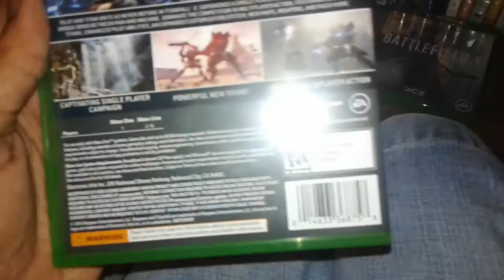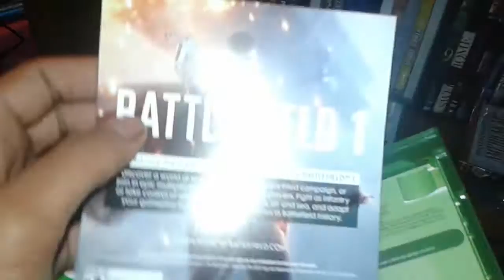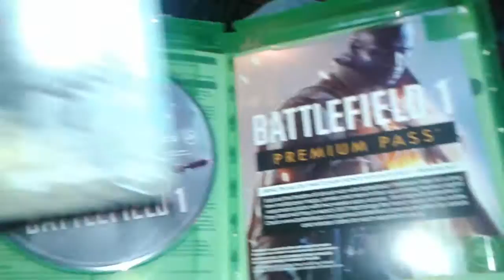My Xbox one games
Forza horizon 3, titanfall 2, and battlefield 1